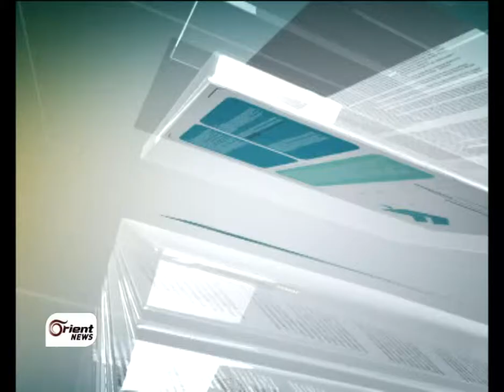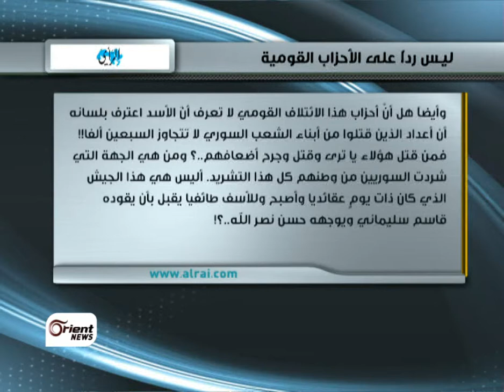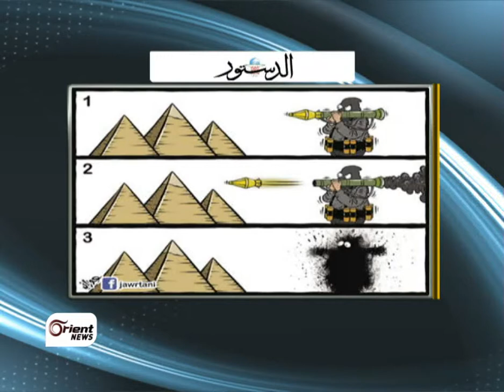صحافة اليوم.. ملاحظات أولية حول تعثر الثورات العربية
المحاور الرئيسية للحلقة
- روسيا واميركا لقاء مرتقب بشأن الاعداد لمؤتمر جنيف اثنان
-اهنية معركة تحرير الساحل السوري
- الاعلام الغربي والازمة المصرية
- شيطنة الفلسطيني والسوري  في بعض وسائل الأعلام